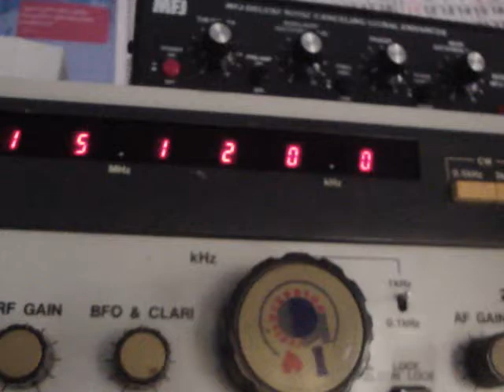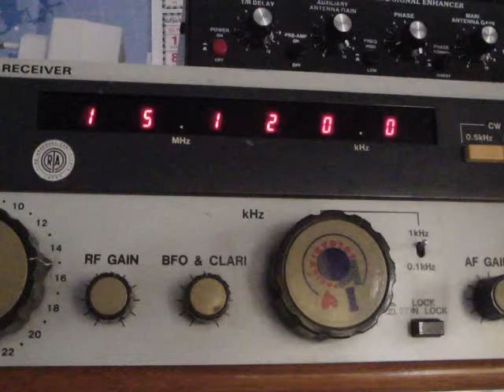RFA Lao on 15120 kHz 1112 UTC on 28 May 2012 JRC NRD72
Radio Free Asia Lao on 15120 kHz via Iranawila, Sri Lanka 1112 UTC on 28 May 2012
JRC NRD72 with 20 meter Longwire
M4V07820.MP4